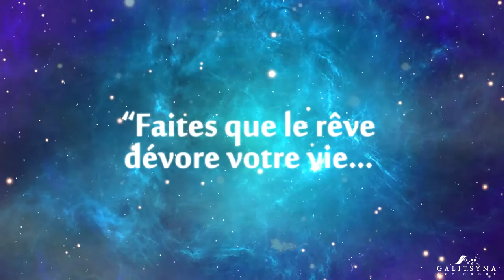Sand Art in France. Amazing animation show. Malowanie Piaskiem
Watch NOW: "❤ LOVE STORY. Light Animation / Animacja Światłem o Miłości"

skype: galitsyna-show
The sand animation show by Galitsyna Art Group specially prepared for the amazing perfomance in France, Paris. Sand Art is very unique technique of modern art also it used like a sand show perfomances and it is ine of kinds of visual art show.
Film Malowania piaskiem w technice piaskowe show - gwiazda MAM TALENT. Animacje piaskowe.
Galitsyna Art Group - The Best Visual Art Show Studio in Europe.